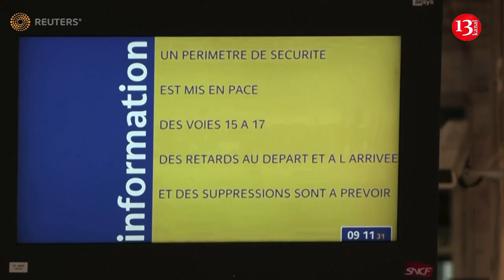Man with knife wounds several at Paris Gare du Nord station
A man with a knife attacked six people at the Gare du Nord train station in Paris on Wednesday (January 11) morning, leaving one with major injuries, a police spokesperson said.

The attacker was shot several times by police and taken to hospital with serious injuries, police said. The man's motivations were not immediately clear, the force added.

One police source said the police officer who shot the attacker was off-duty.

The station is one of the busiest in Europe and a major link between Paris, London and the north of Europe.

Police secured the area following the attack, which happened around 0645 CET (0545 GMT).

Radio franceinfo, quoting rail operator SNCF, said trains were operating normally.